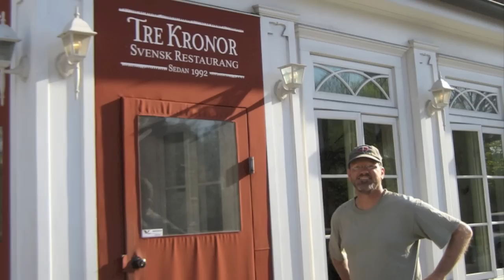getting to deltaville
mike and my trip from minneapolis to deltaville, va in a nutshell
the song is called "alleghany" and is by one of america's folk-music jewels, bill stains. we drove thru these lovely mountains on the pennsylvania turnpike (my first time in the daylight!) wow! beauty abounds! the words of this song spoke to us as we drove all starry eyed.